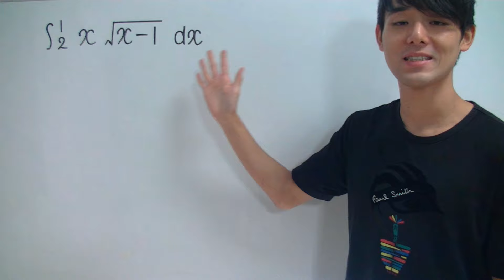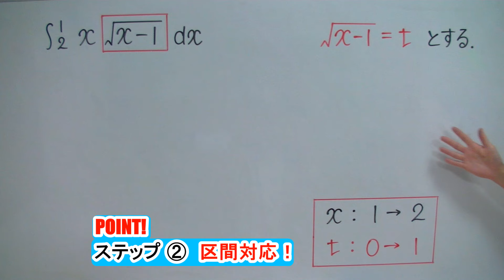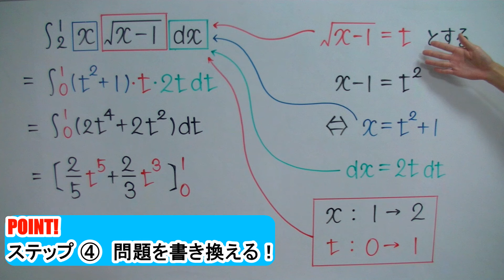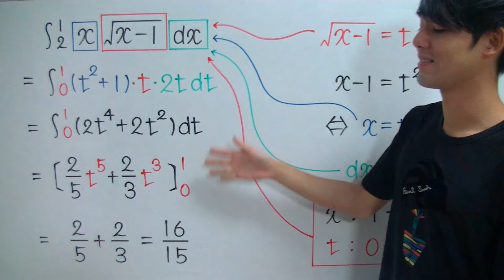置換積分法❷定積分【高校数学】積分法＃２３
置換積分法（定積分）を３分で解説します！

✅「置換積分法（定積分）」が苦手すぎる！
✅「置換積分法（定積分）」を一から丁寧に勉強したい！
そんな、あなたのための「置換積分法（定積分）」授業動画へようこそ！！

このオンライン授業で学べば、あなたの「置換積分法（定積分）」の学力は一気に強くなり、「置換積分法（定積分）」に対するあなたのイメージはガラリと変わります！

✅「置換積分法（定積分）」の全体像がわかる！
✅「置換積分法（定積分）」の苦手が克服される！
✅「置換積分法（定積分）」の受験問題に自力でチャレンジできる！